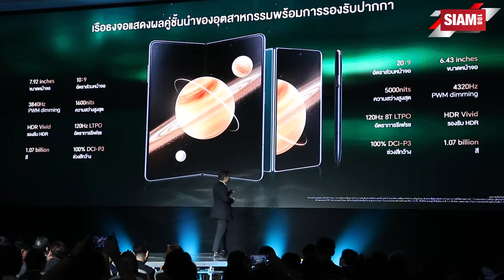HONOR Magic V3 “พับที่บางกว่า ทนทานกว่า” HONOR AI Circle to Search with Google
HONOR) ผู้ให้บริการอุปกรณ์อัจฉริยะชั้นนำระดับโลก เดินหน้ารุกตลาดสมาร์ตโฟนจอพับในประเทศไทย มุ่งขยายกลุ่มลูกค้าระดับไฮเอนด์ ด้วยการเปิดตัวสมาร์ตโฟนจอพับ ระดับแฟลกชิป HONOR Magic V3 ภายใต้สโลแกน “พับที่บางกว่า ทนทานกว่า” ชูโรงด้วยดีไซน์บางเฉียบและทนทานที่สุดในโลก บางเพียง 9.2 มิลลิเมตร เมื่อพับ และ 4.35 มิลลิเมตร เมื่อกางออก ผสานแบตเตอรี่ซิลิคอนคาร์บอนที่บางแต่ให้ความจุจัดเต็มถึง 5150mAh พร้อมเสริมพลังด้วย HONOR AI อัจฉริยะ เพื่อประสบการณ์การใช้งานที่ราบรื่น พร้อมฟีเจอร์ Circle to Search with Google เพิ่มความสะดวกในการค้นหาในทุกสถานการณ์ ตลอดจนยกระดับการใช้งานด้วยการดีไซน์จากวัสดุประสิทธิภาพสูง เปิดตัวในราคา 54,990 บาท ออเดอร์ระหว่างวันที่ 15 - 23 ตุลาคม 2567 เริ่มจำหน่ายอย่างเป็นทางการ ตั้งแต่วันที่ 24 ตุลาคม 2567

สามารถซื้อได้ที่ HONOR Experience Store ทุกสาขา และร้านตัวแทนจำหน่ายทั่วประเทศ ผู้สนใจสามารถดูรายละเอียดเพิ่มเติมได้ที่เว็บไซต์ หรือติดตามข่าวสารและกิจกรรมได้ที่เฟซบุ๊ก HONOR Thailand